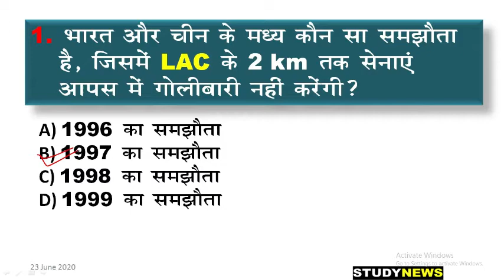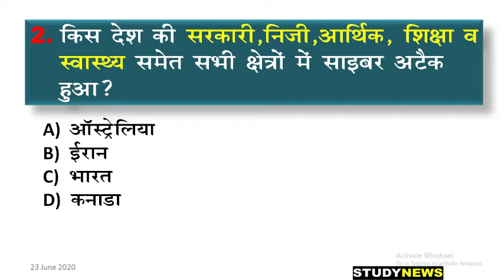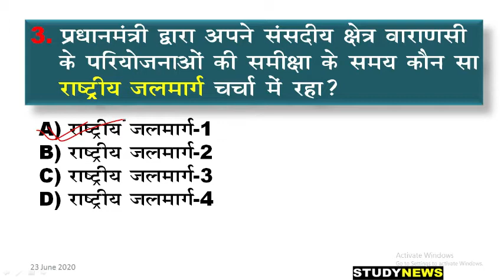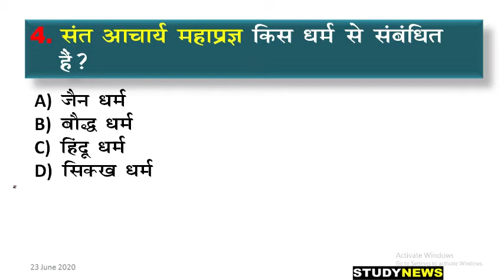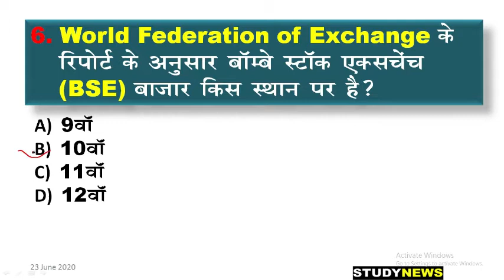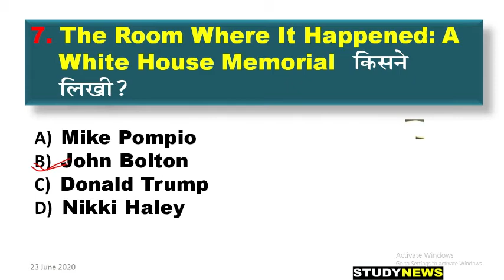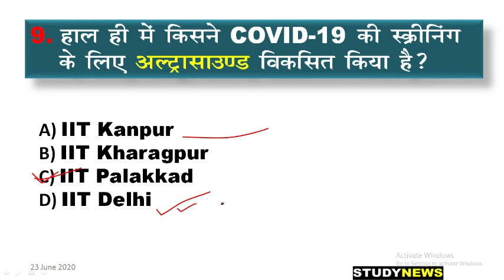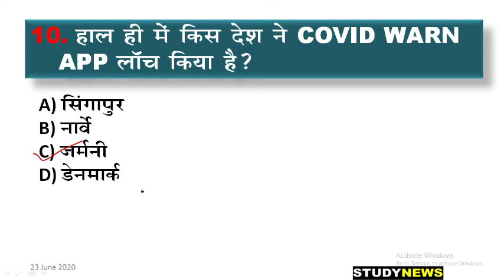23 june 2020 current affairs. 23 जून 2020 करंट अफेयर्स। 23 june question and answer....